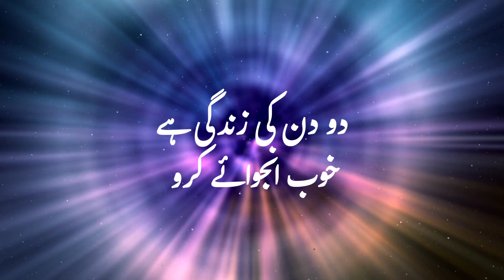golden words of urdu | soch aur alfaaz | positive thinking | positive thoughts are key to success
change your thinking to get success | Become ready to accept the challenge | Motivational video

Motivational videos

Motivational

Motivational video

success

successful life